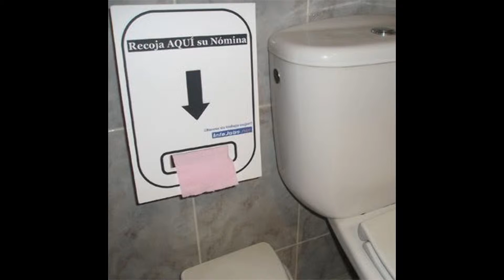Vacante sin cubrir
Pensando un método de acceso   :D  2182